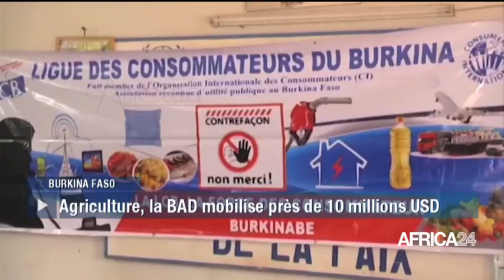AFRICA NEWS ROOM - Burkina Faso : Financement de l’agriculture (3/3)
Zoom : Au Burkina Faso, l'agriculture est un secteur qui occupe 80% de la population et qui représente plus de 30% du PIB du pays où le financement demeure malgré l’importance du secteur, un défi majeur. Et pour atténuer justement le manque de crédits accordés aux agriculteurs, la Banque africaine de développement s’engage.